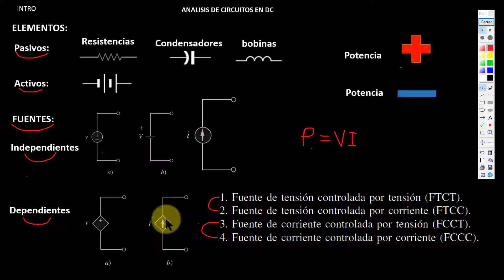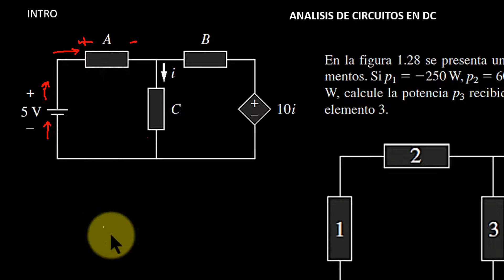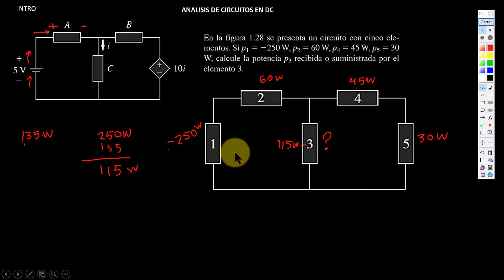INTRO CAPT 1 PARTE 3